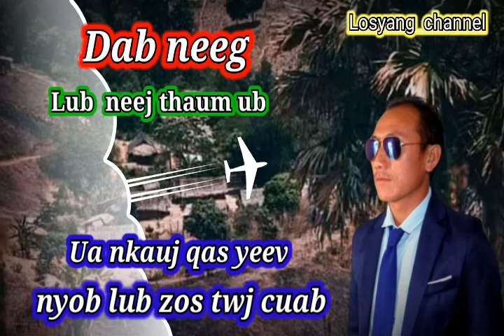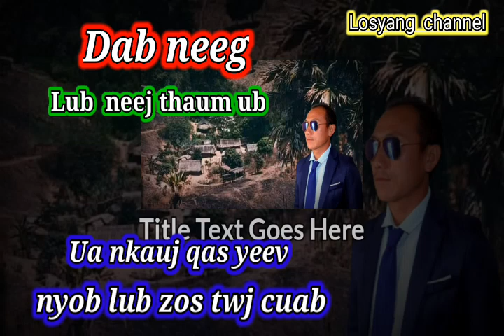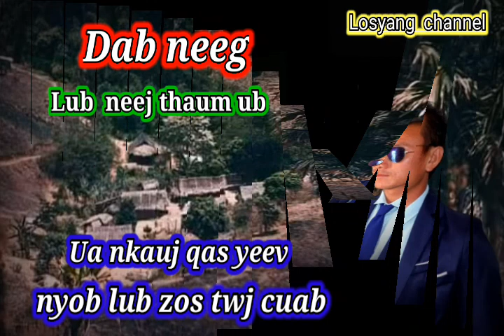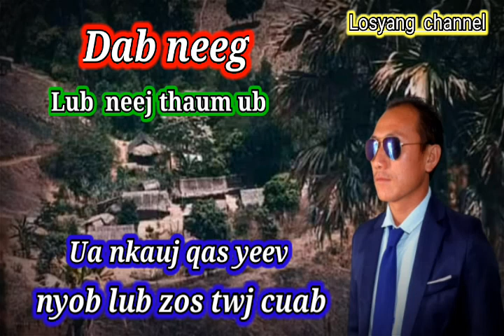Dab neeg .seev 2 raug dab pob zeb